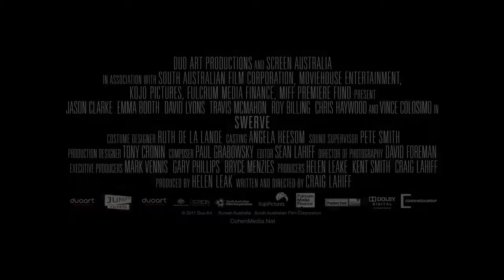Swerve ~ Trailer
When Colin (David Lyons) happens across a fatal car accident and a suitcase full of money, he soon becomes entangled in the dangerous lives of a crooked local cop (Jason Clarke) and his mysterious wife (Emma Booth). His initial good deed leads to a series of deadly events, and Colin struggles in a game of survival set against the backdrop of the South Australian outback.

Genre: Art House & International/Crime/Drama/Mystery/Suspense/Thriller
Rating: R (violence, language, some sexuality/nudity)
Release Date: December 6, 2013
Running Time: 87 minutes
Director: Craig Lahiff
Cast: Jason Clarke, Emma Booth, David Lyons, Travis McMahon, Vince Colosimo, Roy Billing, Andy Anderson, Chan Griffin, Chris Haywood, Robert Mammone, Chris Asimos, Brendan Guerin, Scott Harrison, Glenn McMillan, Edmund Pegge, Brendan Rock, Greg Stone, Steve Turner